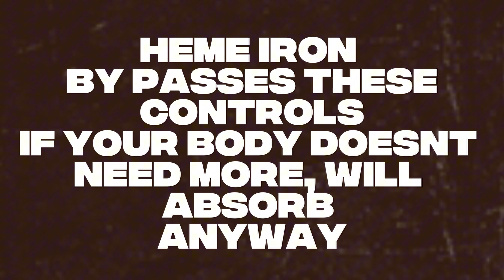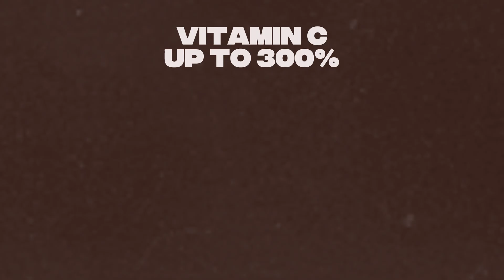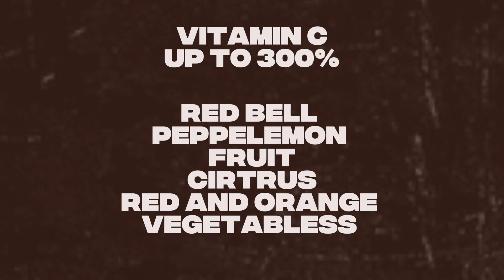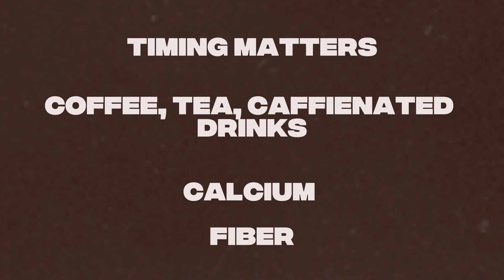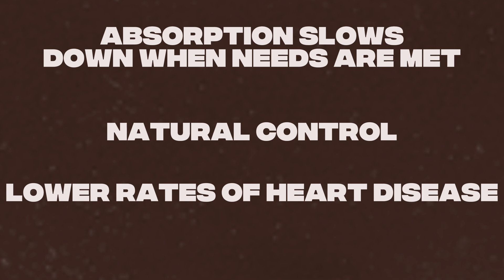Iron Deficiency or Overload? The Truth About Heme vs. Non-Heme Iron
Is meat really the best source of iron? Or can a plant-based diet provide all the iron you need—without the risks? 🌱

Follow Along On Instagram for more daily plant-based tips @plantfuellednutrition

Iron is essential for your body, supporting oxygen transport, brain function, and energy levels. But not all iron sources are the same. Many people assume that heme iron (found in animal products) is superior because it’s absorbed more efficiently than non-heme iron (from plants). But what if higher absorption comes at a cost?

Research suggests that excess heme iron intake may contribute to iron overload, which has been linked to serious health risks like heart disease, type 2 diabetes, and cancer. Unlike plant-based iron, which the body regulates naturally, heme iron is absorbed whether you need it or not—potentially leading to dangerous accumulation.

🚨 The Risks of Heme Iron & Iron Overload
Most people think getting more iron is always better. But too much iron—especially from heme iron—can cause iron overload, increasing oxidative stress and inflammation in the body. Studies have found that high levels of ferritin, the protein that stores iron, are associated with an increased risk of chronic diseases. Unlike vitamins that your body flushes out when unnecessary, iron builds up over time, making iron overload a real concern—especially for meat eaters.

So, if heme iron carries risks, how do you ensure you get enough vegan iron from a plant-based diet? Many people ask, "Where do vegans get iron?" or "Can plant-based eaters get iron without deficiencies?" The answer is YES! A well-planned vegan diet can provide sufficient non-heme iron without the health risks of heme iron.

🥗 How to Get Plant-Based Iron & Boost Absorption Naturally
While non-heme iron is absorbed at a lower rate than heme iron, the body naturally regulates plant-based iron absorption. Plus, with the right dietary strategies, you can maximize your body's ability to absorb vegan iron effectively. Here’s how:

✅ Pair Iron-Rich Foods with Vitamin C
Consuming non-heme iron with Vitamin C can increase absorption by up to 300%! Pair iron-rich foods like lentils, spinach, and tofu with citrus fruits, bell peppers, or tomatoes for a powerful iron boost.

✅ Use Cooking Techniques to Enhance Iron Absorption
🔥 Soaking & Sprouting – Reduces phytates that inhibit non-heme iron absorption.
🔥 Fermentation – Increases bioavailability of plant-based iron (think: sourdough bread & tempeh).
🔥 Cooking – Reduces oxalates that interfere with vegan iron uptake.

✅ Avoid Iron Blockers at Mealtime
🚫 Tannins (found in coffee & tea) can inhibit non-heme iron absorption—avoid drinking them with meals.
🚫 Calcium competes with iron for absorption, so keep dairy alternatives or calcium supplements separate from iron-rich meals.

By incorporating these vegan iron sources into your diet, you can maintain healthy ferritin levels and avoid iron deficiency without relying on heme iron.

A common misconception is that people following a plant-based diet are at a higher risk of iron deficiency. However, research shows that plant-based eaters do not have higher rates of iron deficiency than meat-eaters. In fact, populations with predominantly plant-based diets, such as those in Blue Zones, tend to have lower rates of iron-related diseases.

Unlike heme iron, which can accumulate and lead to iron overload, the body naturally regulates non-heme iron absorption, reducing the risk of excess iron storage and oxidative damage. This makes vegan iron not just sufficient, but potentially healthier in the long run.

🧐 Final Thoughts: Should You Worry About Iron on a Plant-Based Diet?
🌱 A vegan or plant-based diet can provide all the iron you need without the risks associated with heme iron.
🌱 Non-heme iron absorption can be optimized with simple dietary strategies.
🌱 Ferritin levels should be monitored, but excess iron (especially from heme iron) is far more dangerous than mild iron deficiency.
🌱 Iron overload is a serious health risk—choosing plant-based iron sources may be the safest way to maintain optimal health.

So, if you're wondering where vegans get iron or how to get plant-based iron, this video has all the answers. Watch to learn how to maximize your vegan iron intake naturally while avoiding the health risks linked to heme iron.